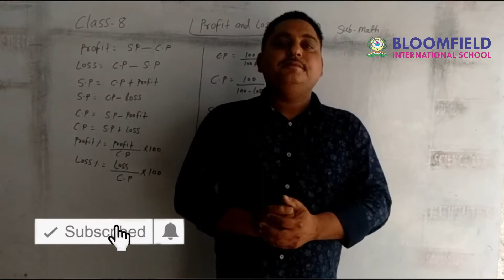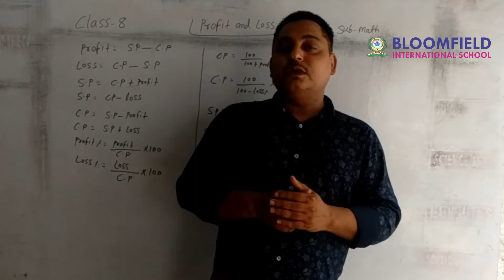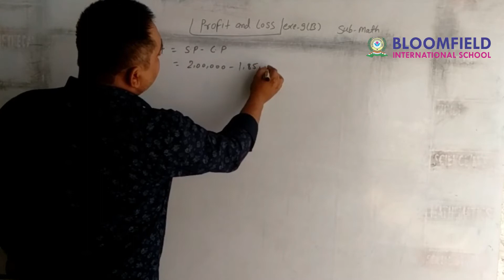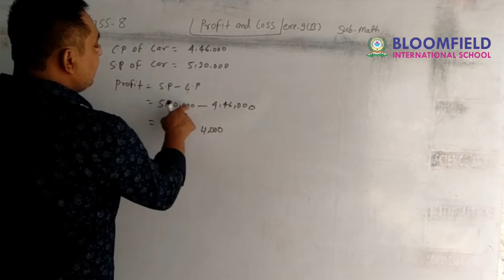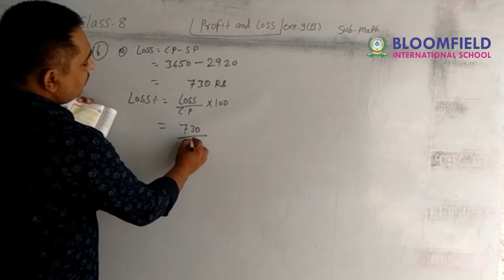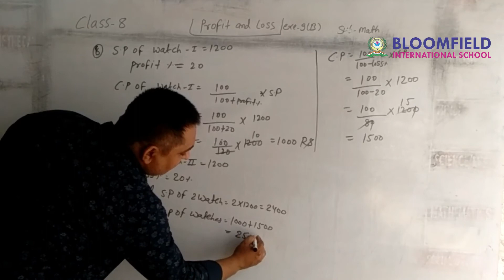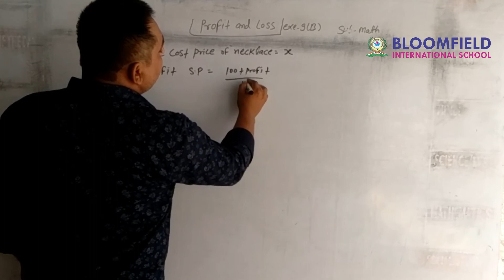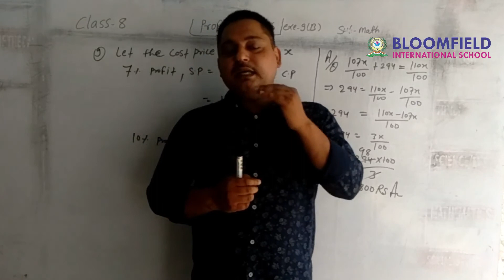Profit and Loss | Math Class 8 Ex 9 b | cbse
About: Study Treat is an after school learning platform for primary and secondary students. Our vision is to spread education using an e-learning platform. We cater to the curricular learning needs of kids. Where kids can be happy and smart! At Study Treat, our goal is to help make learning a fun and enjoyable experience for kids by creating beautiful 3D animation, educational lyrics, and toe-tapping music. kids will laugh, dance, sing, and play along with our videos, learning letters, numbers, animal sounds, colors, and much, much more while simply enjoying our friendly characters and fun stories.